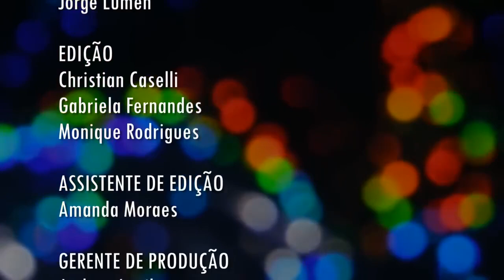Fora de Expediente | Episodio 3: A Grande Parceria